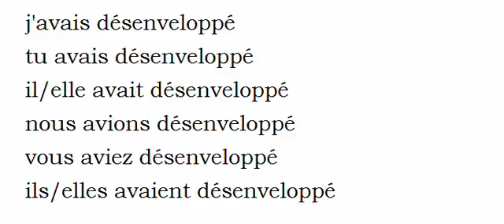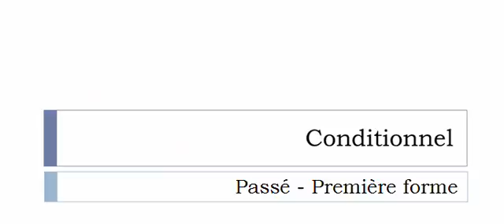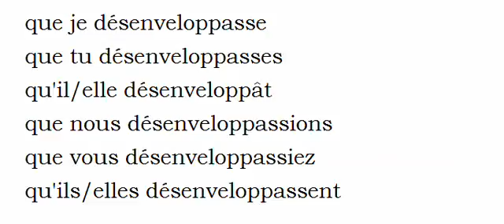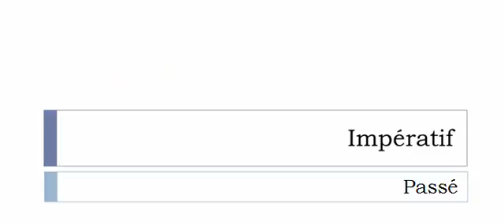フランス語を学ぶ = 共役 = Désenvelopper